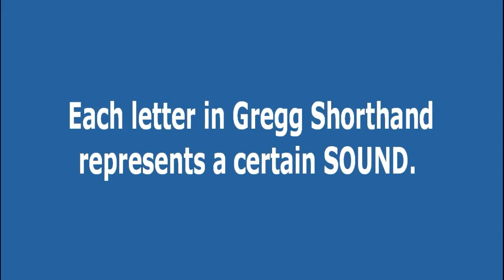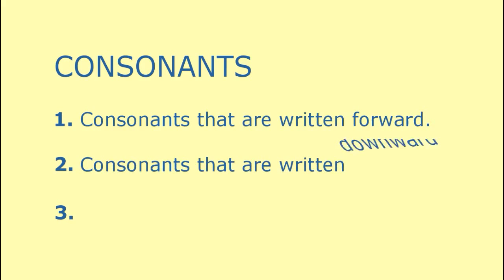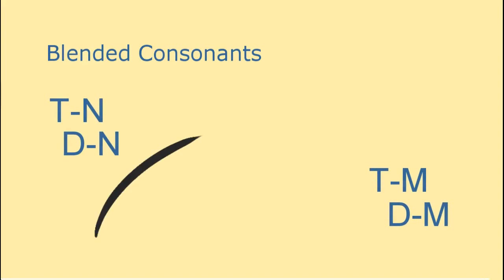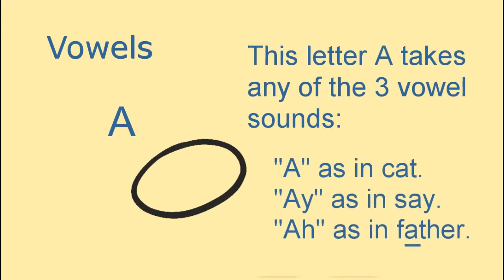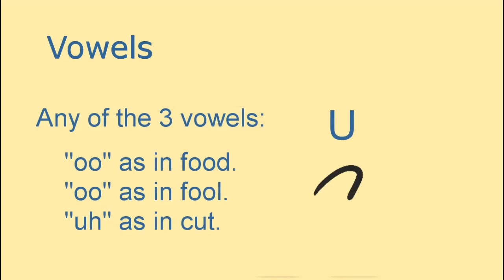The Alphabets of Gregg Shorthand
Feel free to suggest ideas for new videos on Gregg Shorthand.